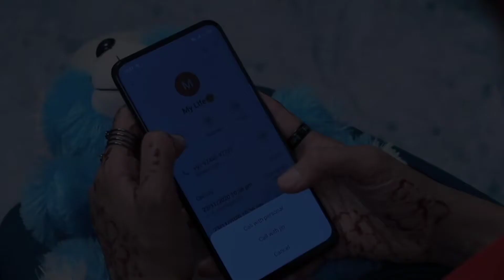Udayathe Nenjinullam Nishad Puthukkodu Shahana New Romantic Album Song